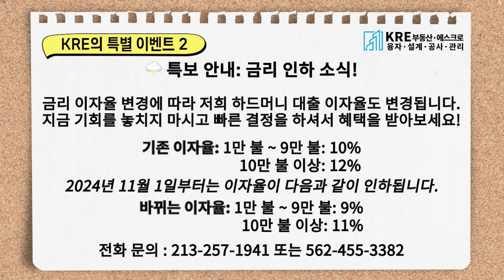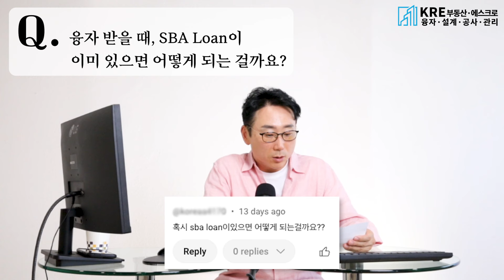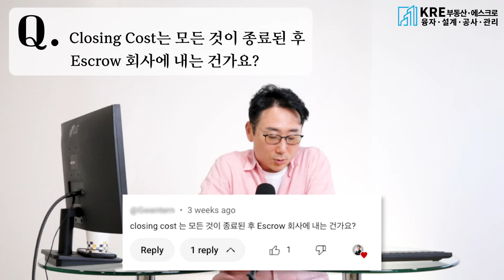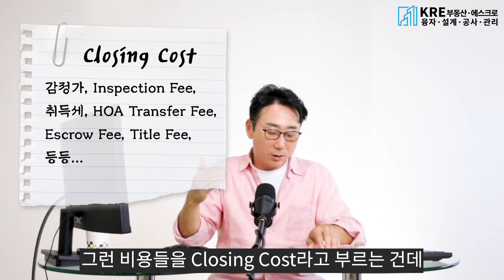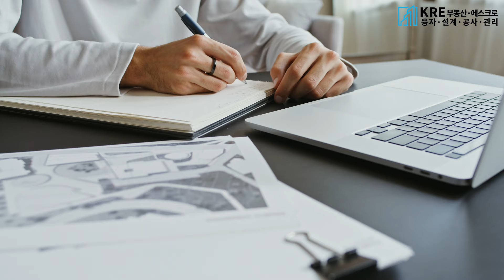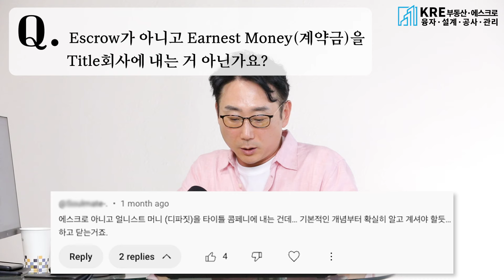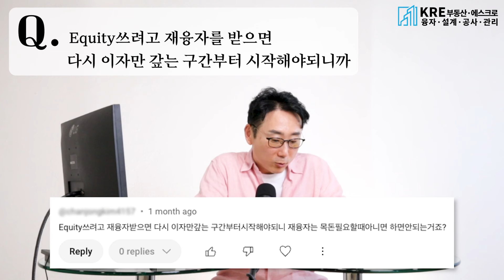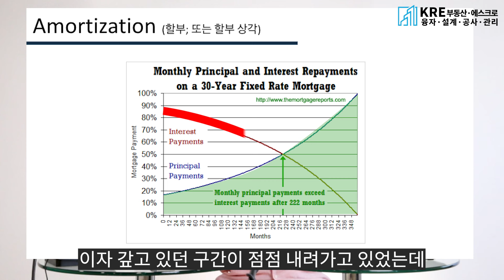시청자분들께서 궁금해하셨던 미국 부동산 Q&A | KRE 미국 부동산 투자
이번 영상은 시청자분들께서 궁금해하셨던 미국 부동산에 대한 질문에 답변을 해보는 시간을 가졌습니다.

00:00:00 KRE에서 진행중인 이벤트
00:01:10 Q. 융자받을 때 인컴 기준은 세전? 세후?
00:02:06 Q. SBA Loan
00:02:34 Q. 집 살 때 오퍼는 한 번에 하나만 돼요?
00:03:25 Q. Closing Cost는 언제 내는 거에요?
00:04:30 Q. 부동산 라이센스 2주면 따잖아요
00:07:19 Q. 텍사스엔 Escrow가 없는데요?
00:07:52 Q. 제가 아는 Escrow의 의미랑 다른데요?
00:08:17 Q. 새 집도 인스펙션 하나요?
00:08:47 Q. 재융자는 목돈 필요할 때 아니면 안 하는게 낫죠?
00:10:34 Q. 집값이 오르면 재산세도 오르나요?

✔️ 카카오톡 : Kimrealestate 추가 후, Flip list 요청 시
                      투자용 매물이 나오는 즉시 알려드립니다.